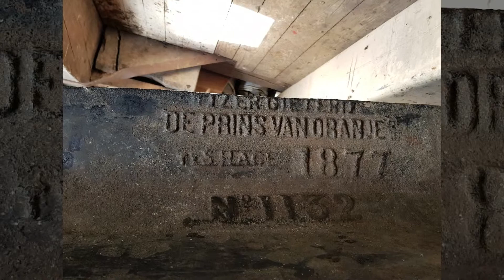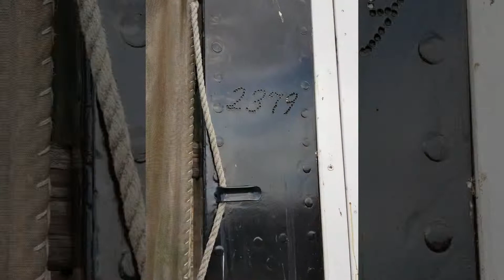Windlust in Goudswaard (Made by PZ)